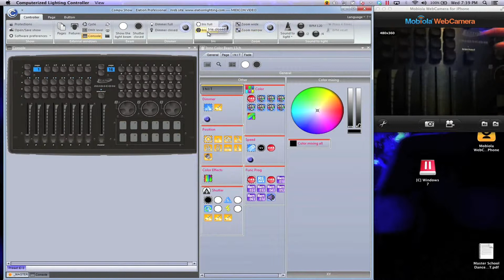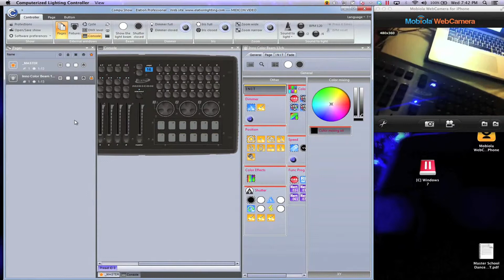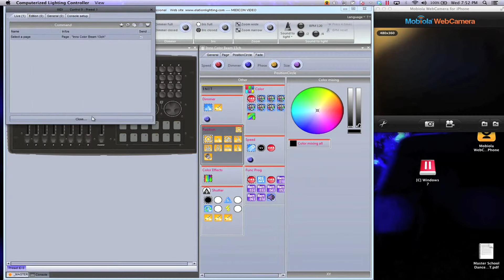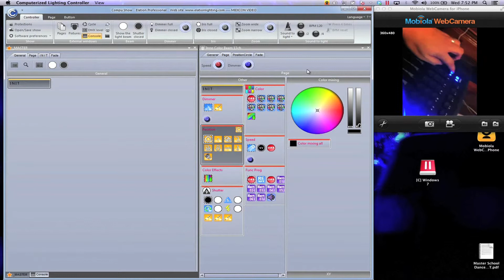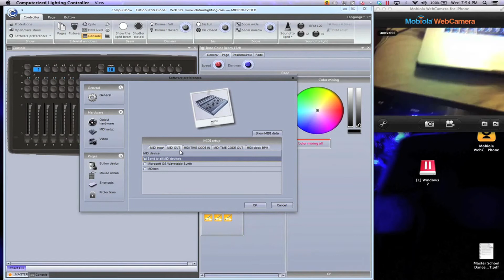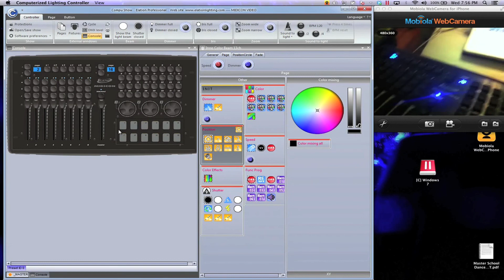Return to editing CompuShow Video Manuals - MIDICON Setup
The Elation MIDICON was designed to work seamlessly with CompuShow. See setup instructions here!